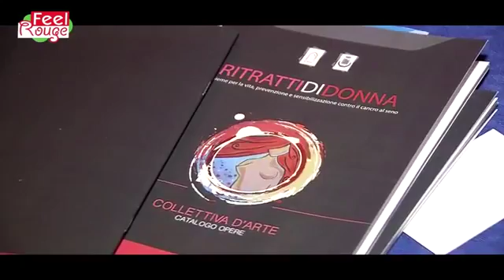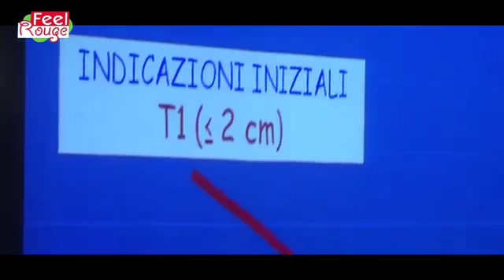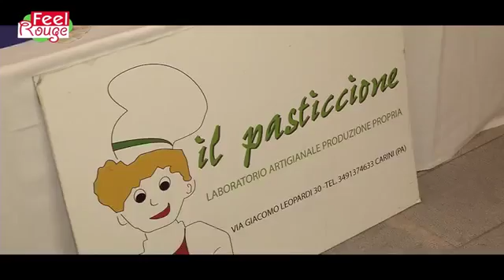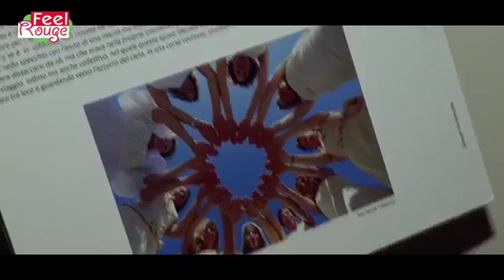Feel Rouge Ritratti di Donna